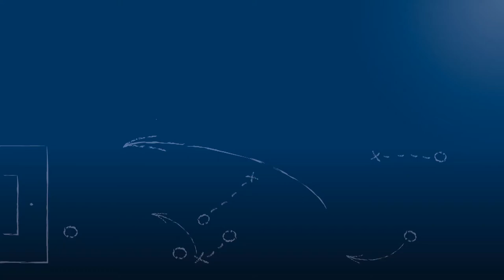Haris Serifovic - TSV 05 Reichenbach - zum Spiel vs. VfB St.Leon, FuPa.tv-Interview, 3.6.2017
Haris Serifovic, Trainer des TSV 05 Reichenbach, im FuPa.tv-Interview zur Begegnung VfB St.Leon - TSV 05 Reichenbach in der 1ten Runde der Relegation zur Verbandsliga Nordbaden 2016/17.